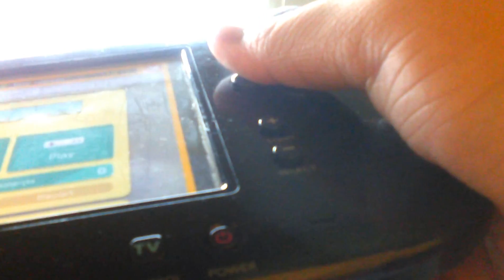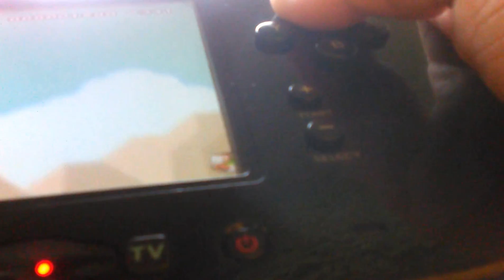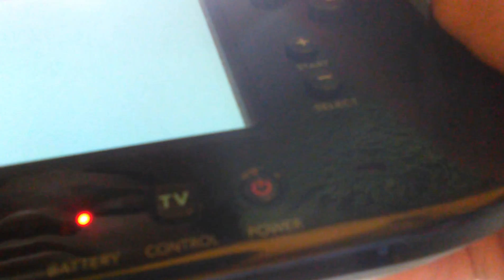New Content For My Challenge